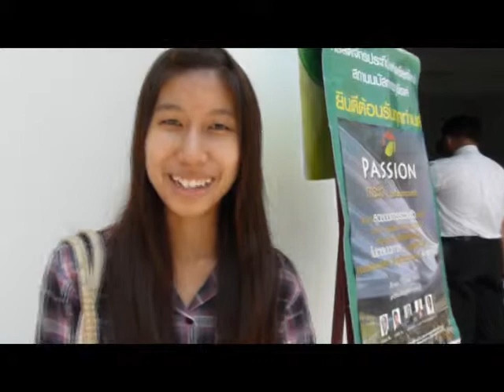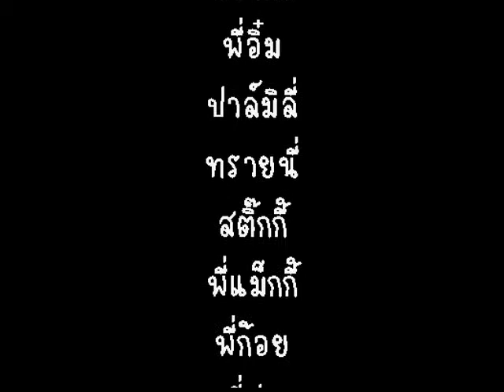PR HIM Thailand Year camp 2011 "PASSION"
คลิปวีดิโอประชาสัมพันธ์ค่าย HIM Thailand 2011
วันที่ 30 เมษายน - 3 พฤษภาคม 2011 ณ มหาวิทยาลัยบูรพา จ.ชลบุรี
หัวข้อ "PASSION ภาระใจ : พลังแห่งความสำเร็จ"

by : Nam แหนม
@ HIM Phuping Church, Chiang Mai, Thailand